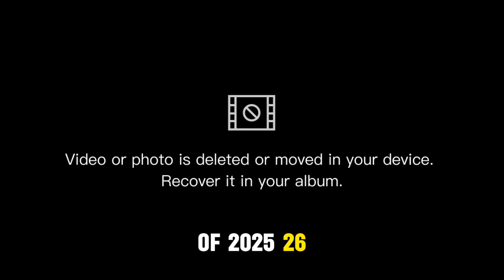Winter 2025–26: What the USA Must Prepare For | Winter Forcast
Get ready for a winter unlike any other! In this video, we dive into the fascinating predictions for Winter 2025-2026, highlighting how a weak La Niña phase and a weaker Polar Vortex will shape the weather across the United States and Europe. Expect colder, snowier conditions in the Northern states like Minnesota and Wisconsin, while the Southern states face wetter and chillier temperatures. The Central U.S. could see unpredictable ice storms, creating a dramatic winter landscape. We'll also explore snowfall chances in Scandinavia and the UK.